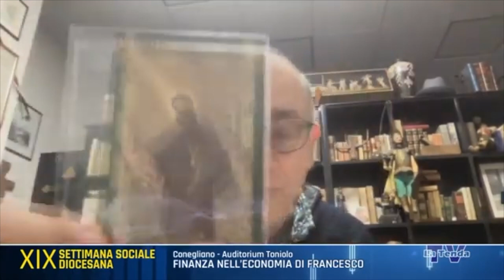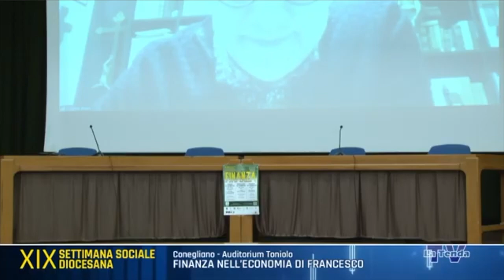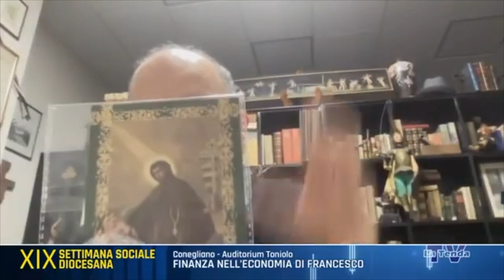XIX Settimana Sociale Diocesi Vittorio Veneto - Luigino Bruni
«La XIX edizione della Settimana Sociale della Diocesi di Vittorio Veneto (TV) ha affrontato il tema: «La finanza, tra profitto e bene comune». Ad aprire la rassegna il 21 febbraio 2022, Luigino Bruni con l'intervento dal titolo: «Finanza nell'Economia di Francesco»